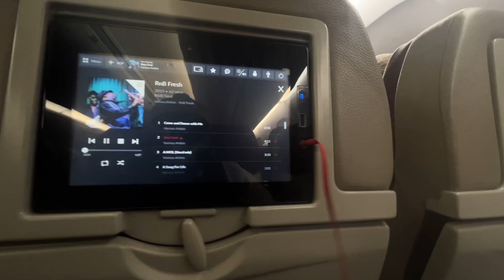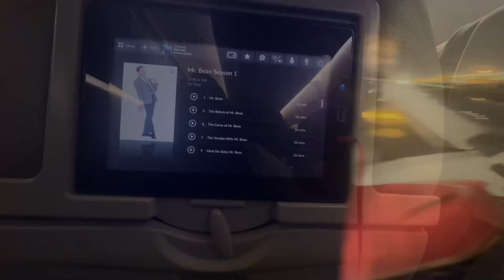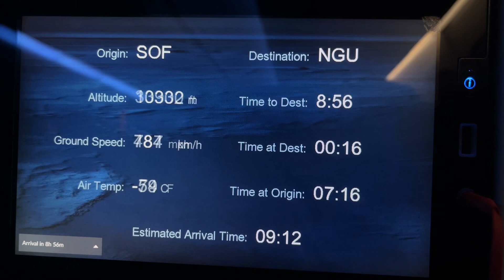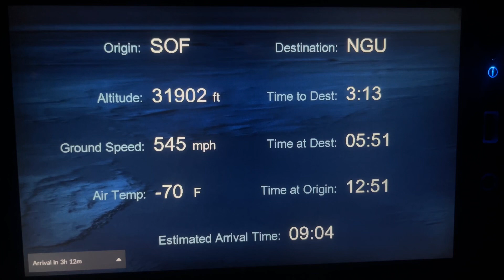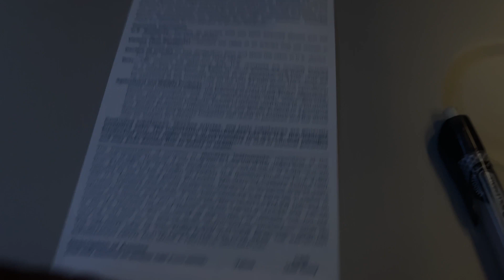Jet Log | Back on American Soil